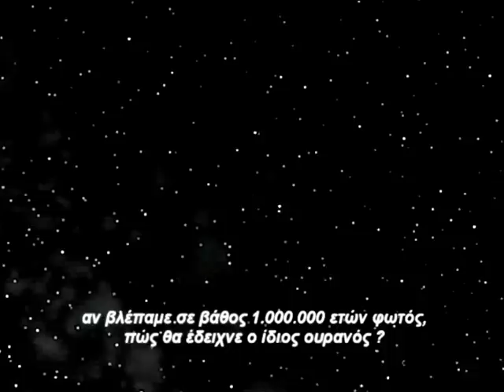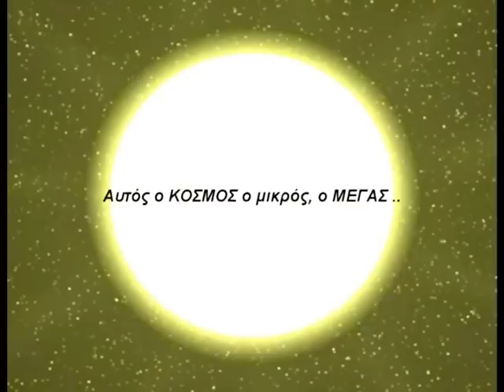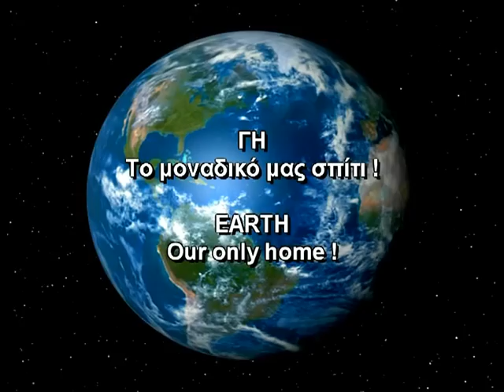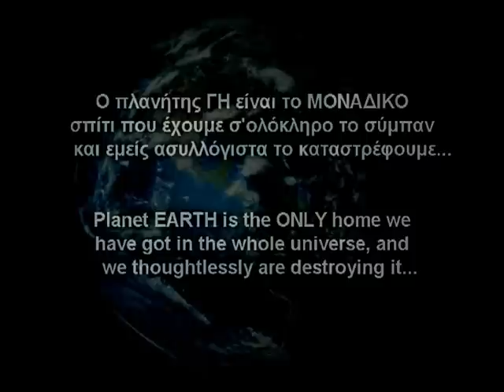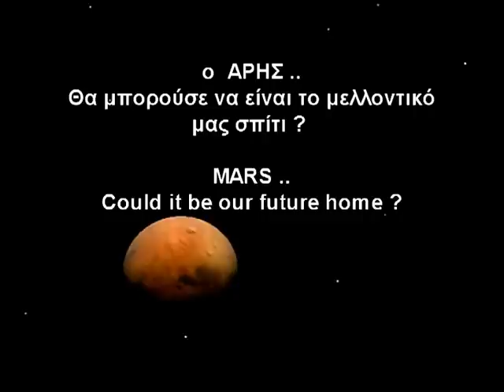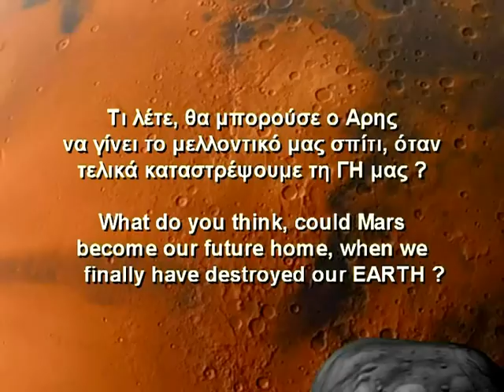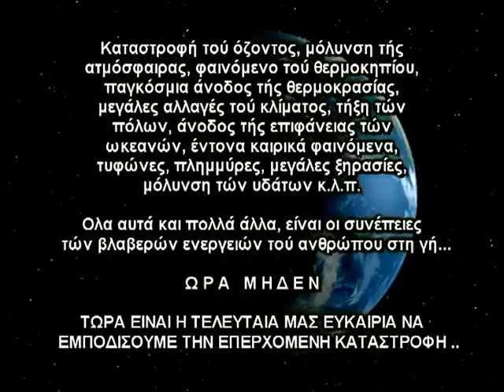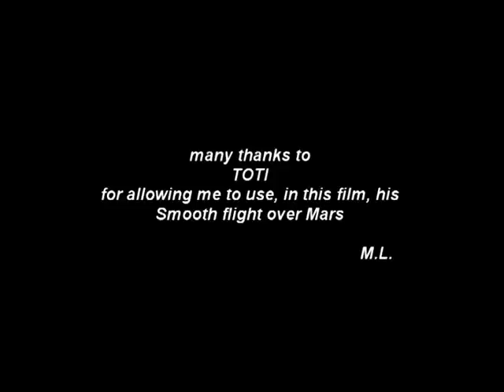EARTH ZERO HOUR - The complete movie - ΓΗ, ΩΡΑ ΜΗΔΕΝ (old version)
Mankind's harmful activities on Earth.This is our last chance to prevent the oncoming disaster..
This film was made 2 years ago, on May, 2005. Ever since, wide spread wildfires have destroyed over a million acres in Peloponnese (Greece) and California (USA).

Αυτή είναι η πλήρης έκδοση της ταινίας. Μπορείτε επίσης να την παρακολουθήσετε ολόκληρη και να την κατεβάσετε στα

Οι βλαβερές συνέπειες στη Γή από το ανθρώπινο είδος
Αυτή είναι η τελευταία μας ευκαιρία για να προλάβουμε την επερχόμενη καταστροφή..
Αυτό το φίλμ έγινε πριν δύο χρόνια, τον Μάιο του 2005. Από τότε τεράστιες πυρκαιες, έχουν καταστρέψει πάνω από 1 εκατομμύριο εκτάρια στην Πελοπόννησο και στην Καλιφόρνια των Ηνωμένων Πολιτειών.
ΠΟΙΑ ΚΑΤΑΣΤΡΟΦΗ ΘΑ ΕΙΝΑΙ Η ΕΠΟΜΕΝΗ ?..

Information sheet about Marios Lefteriotis and his work

Biography

Information about his movies, photos and 3D images of the Athens 2004 Olympic Games, can be found here :

Information about the 800 old documents of his family in Corfu (dating since 1631), how you may review them at "HISTORICAL CORFU ARCHIVES" in Corfu town, or see and download them from his sites on internet, can be found here :

Information about his music page with the 30 best web radio stations and his photographic water effects with retro music, can be found here :

Information about his three books and how you can download them, can be found here :

Finally you may visit his photo-gallery on PHOTONET, and also review his discussion (WHERE IS THE BACK STORY) on the philosophical forum, with 20 photographers from all over the world, about art, life and how we can survive on this planet,  on :

You may also visit his channel at YOUTUBE and review all his movies, as well as a numerous collection of videos of other subscribers, on :